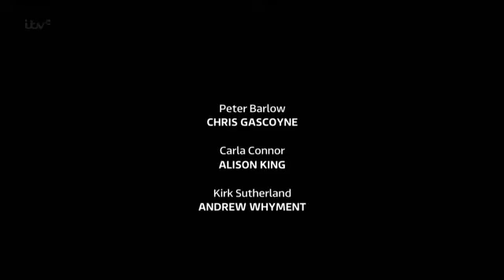Coronation Street 18 November 2013